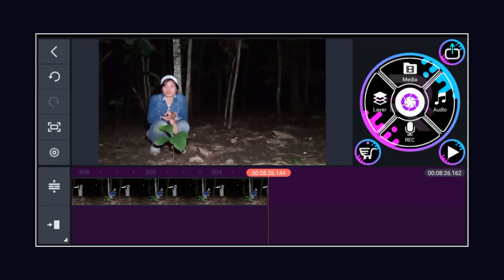BANYAK ORANG PERCAYA PENAMPAKAN HANTU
Dear Para pembuat Hantu settingan undang saya dong, ayooo para subscribernya mereka, kasih tahu dong, bahwa saya ingin live langsung,

Reaction Hantu setingan yang banyak orang percaya
[Uplad Video Setiap Hari]

Jangan lupa nyalakan Notifikasi Loncengnya ya teman-teman... Terima Kasih.. :)

Hantunya Real kah, jika real saya pingin lihat langsung,

ENJOYY FOR WATCHING !!!